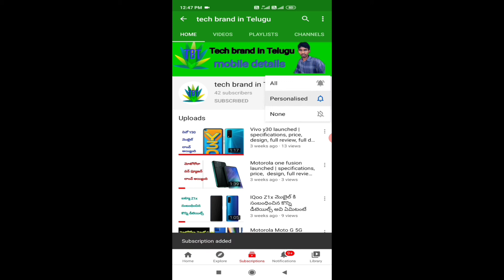Indian premier league 2021 | మూడు వారాలలో ముగిస్తారు అట